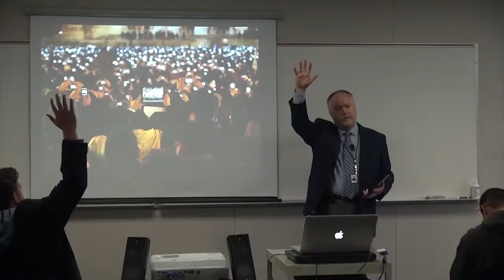4 How You Learn